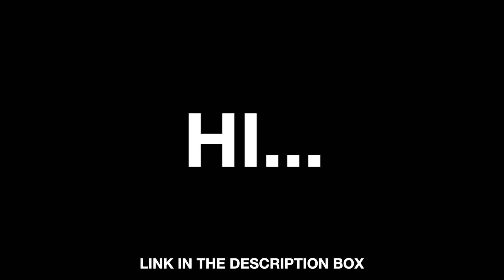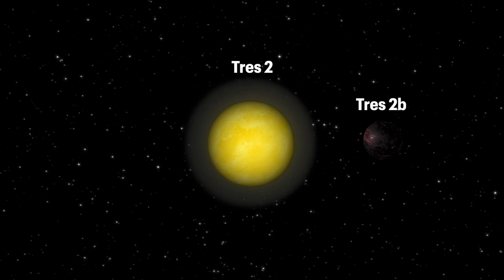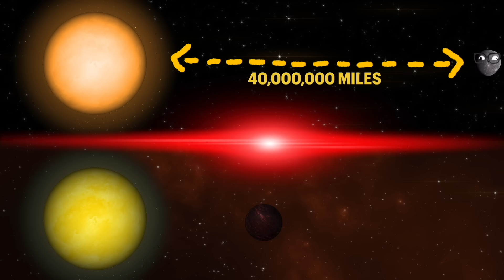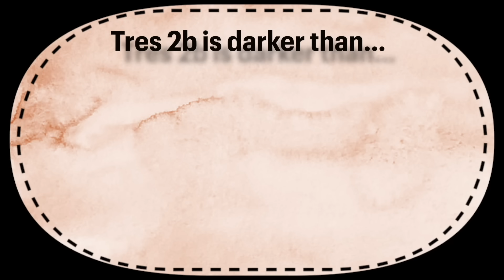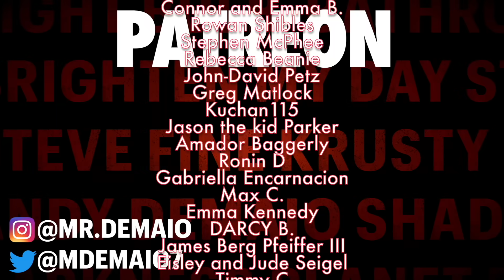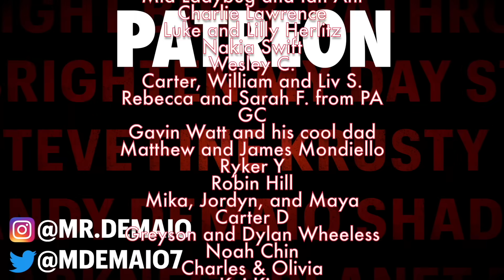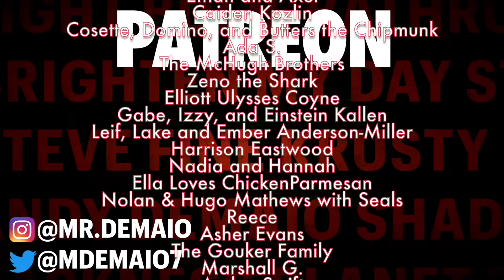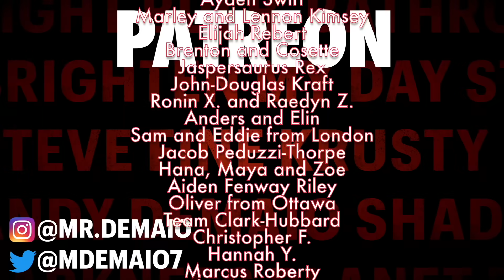The Shadow Planet!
The darkest planet ever discovered!

Follow Mr. DeMaio and friends as they visit TrES-2b, the darkest exoplanet ever discovered! Find out why it's so dark, what it is made of, how far away it is from Earth, and more!